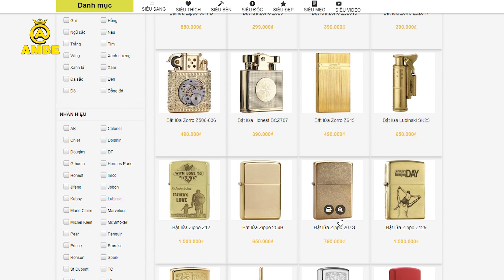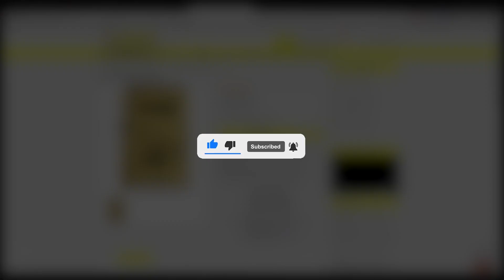Zippo hút tẩu và những điều cần biết | Ambe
Nội dung video: Zippo hút tẩu và những điều cần biết | Ambe